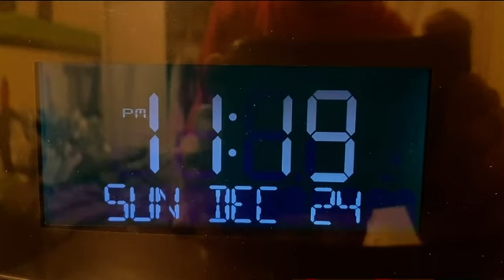‘Twas the Night Before Christmas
The classic Christmas tale is brought to life by the Biddulphs, Durlands, and Marriotts as a Secret Santa gift for Ethan.